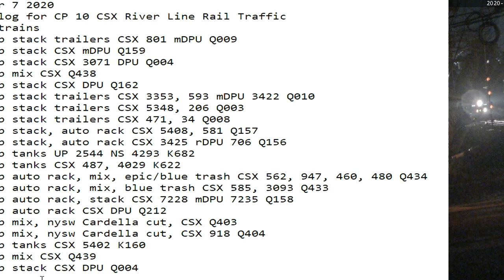November 7 2020 24 Hrs CSX Trains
24 Hrs trains
01:17 nb stack trailers CSX 801 mDPU Q009
02:02 nb stack CSX mDPU Q159
02:53 sb stack CSX 3071 DPU Q004
03:08 nb mix CSX Q438
05:18 sb stack CSX DPU Q162
07:20 sb stack trailers CSX 3353, 593 mDPU 3422 Q010
07:26 nb stack trailers CSX 5348, 206 Q003
08:13 sb stack trailers CSX 471, 34 Q008
08:18 nb stack, auto rack CSX 5408, 581 Q157
09:03 sb stack, auto rack CSX 3425 rDPU 706 Q156
10:36 sb tanks UP 2544 NS 4293 K682
12:32 sb tanks CSX 487, 4029 K622
13:15 nb auto rack, mix, epic/blue trash CSX 562, 947, 460, 480 Q434
14:52 sb auto rack, mix, blue trash CSX 585, 3093 Q433
15:08 sb auto rack, stack CSX 7228 mDPU 7235 Q158
17:01 sb auto rack CSX DPU Q212
17:35 sb mix, nysw Cardella cut, CSX Q403
18:09 nb mix, nysw Cardella cut, CSX 918 Q404
19:08 sb tanks CSX 5402 K160
22:28 sb mix CSX Q439
23:13 sb stack CSX DPU Q004